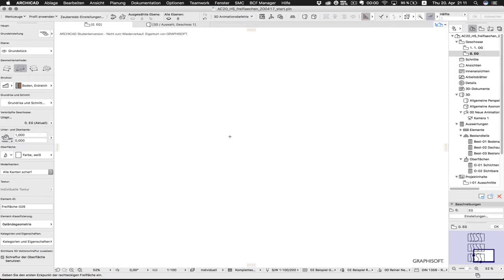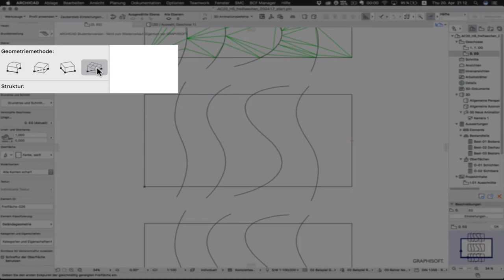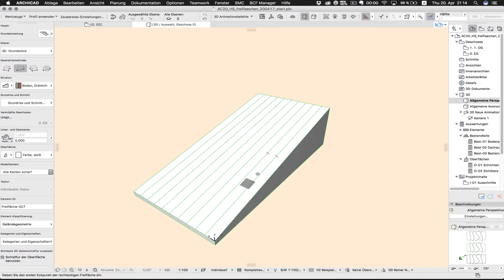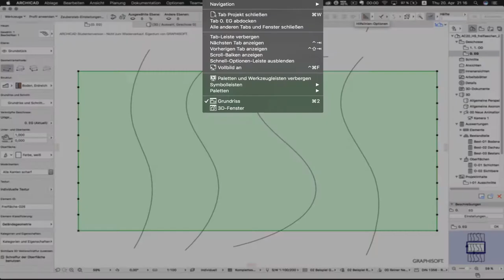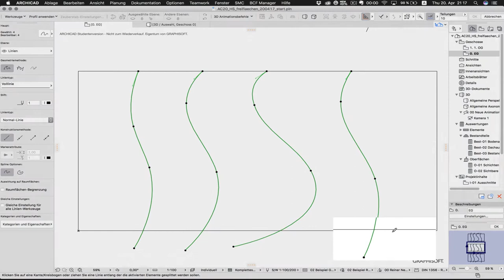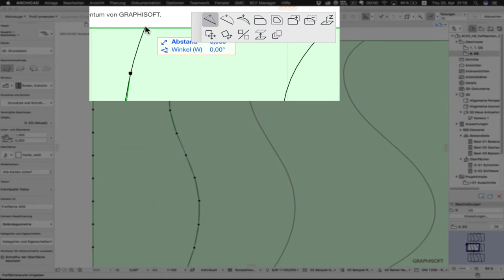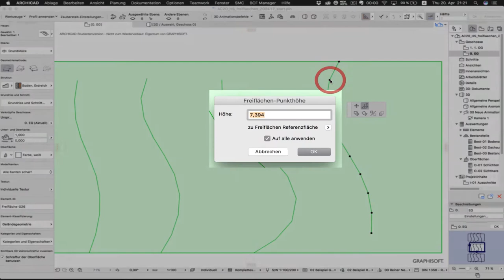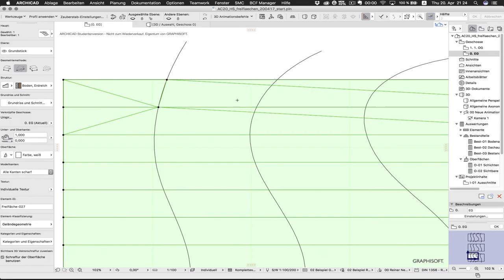ARCHICAD BIM: 3D-Gelände 50 : 50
Um ein 3D-Gelände in ARCHICAD mit dem Freiflächen-Werkzeug zu konstruieren, habt Ihr mehrere Optionen. Ist Euch die Zauberstab-Technik zu ungenau, könnt Ihr 2D-Höhenlinien auch manuell nachzeichnen. Hier in: 3D-Gelände 50:50 zeige ich Euch, wie Ihr mit ArchiCads Teilungs-Feature präzise und zügig zum Ergebnis kommt.

Weitere Infos und eine Textfassung des Tutorials gibt es in meinem Blog